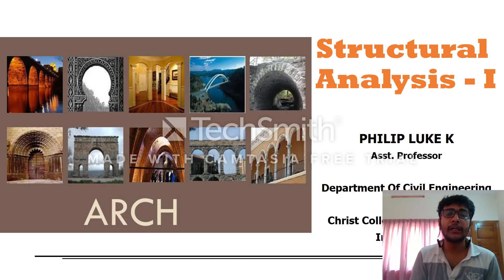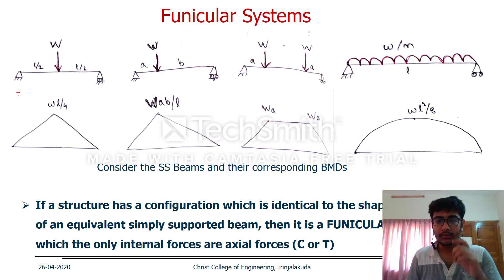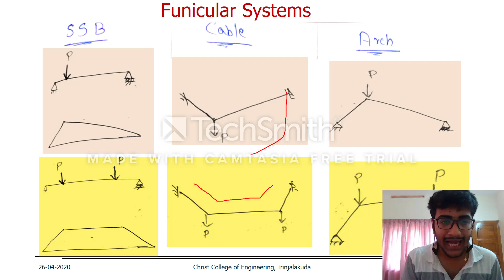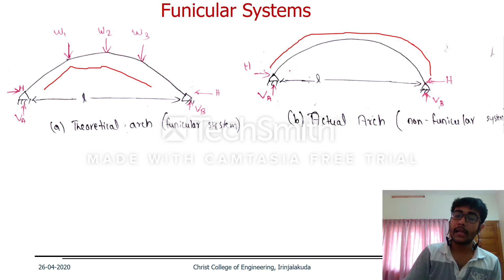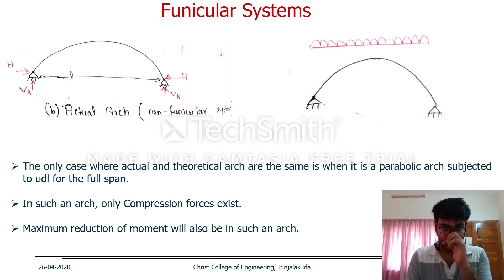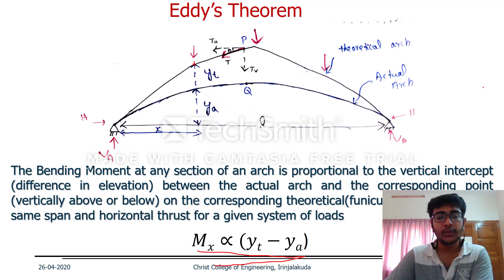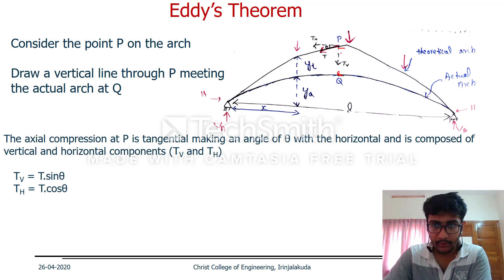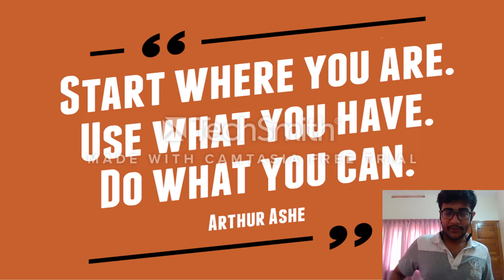Arch Structures - Part 2 (Funicular Systems and Eddy's Theorem)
Cable Structures, as specified in the Structural Analysis syllabus of APJAKTU.

The lecture aims in presenting the properties of funicular systems and how cables and arches are perfect examples of such systems. Eddy's theorem which relates Bending Moment in an arch has been explained.

Prepared by : Department of Civil Engineering, Christ College of Engineering, Irinjalakuda